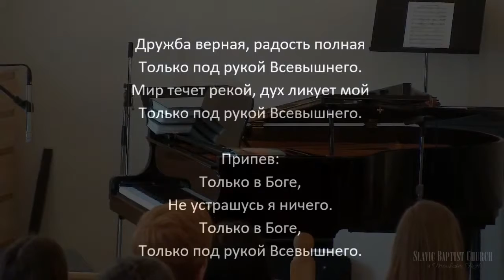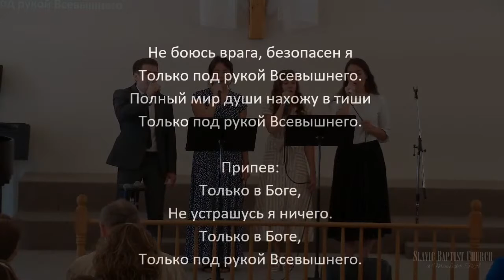«Дружба Верная, Радость Полная / Только в Боге» | Караоке / Общее Пение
Видео можно использовать для пения в стиле караоке (karaoke).